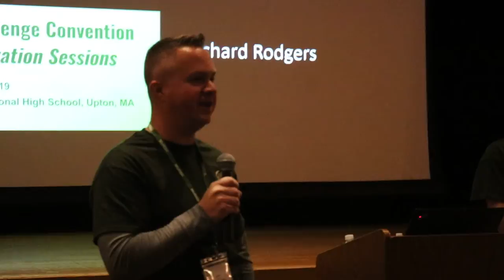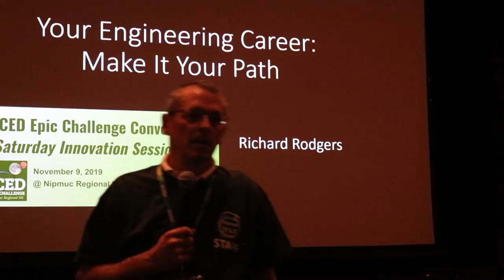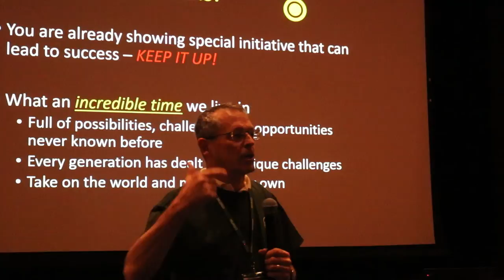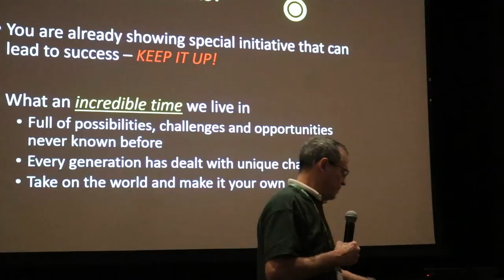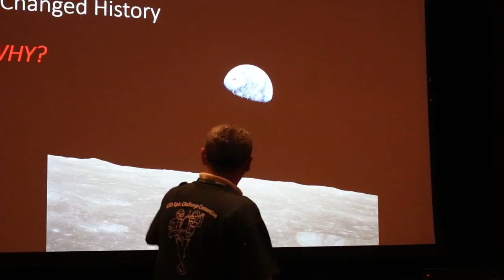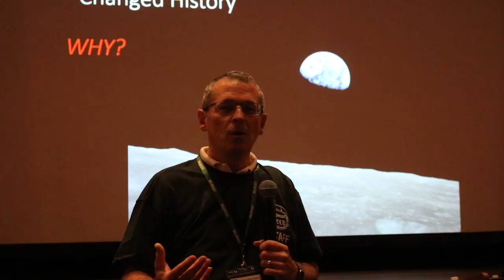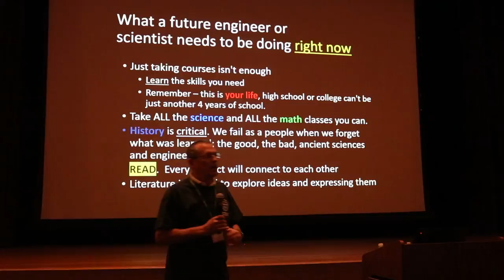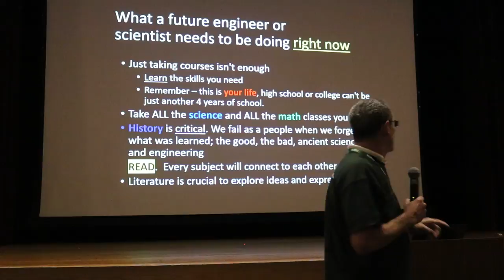Key Note Day 3 Nov-9-2019 Richard Rodgers Video 1 of 4 MVI_8013.MP4